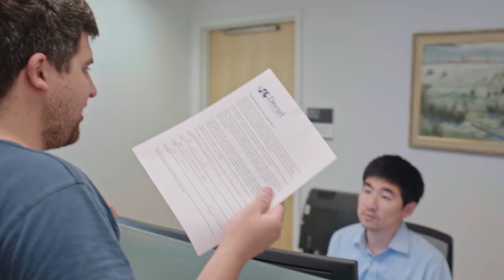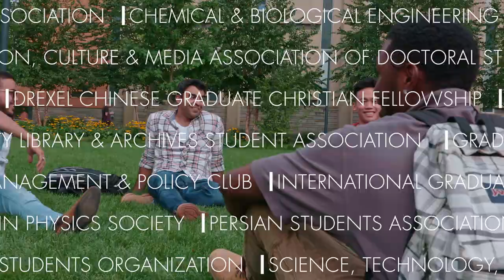Drexel Graduate Student Support Services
Dedicated to supporting and equipping students throughout their entire graduate education with specialized resources, Drexel University is the place where graduate students can expand the boundaries of what they can achieve in a community committed to their success. The next generation of leadership begins here.